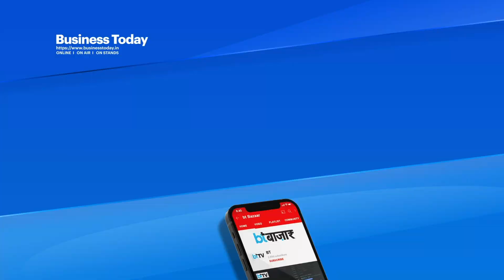PM Modi से मिली Champion Team India, ये रहा पहला वीडियो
PM Modi meets with Team India After  Reaching  Hotel. PM congratulate for victory.